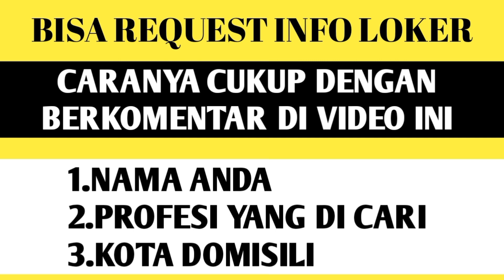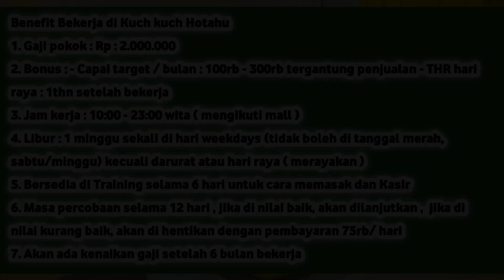LOWONGAN KERJA HARI INI || JAGA STAND BOOTH. GAJI 2JUTA BONUS 300RIBU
Dibutuhkan 2 karyawati untuk booth di Living world Denpasar

Kriteria :
1. Wanita usia maksimal 35tahun
2. Berpenampilan menarik
3. Ramah, Jujur dan bertanggung jawab
4. Terbiasa di dapur (menggoreng)

Job Desk :
1. Menjaga booth makanan
2. Menjadi kasir & menggoreng makanan

Benefit :
Gaji pokok + bonus jika capai target

Yang berminat bisa wa : ‪+62 816‑270‑321‬ Melinda

Benefit Bekerja di Kuch kuch Hotahu
1. Gaji pokok : Rp : 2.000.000
2. Bonus : - Capai target / bulan : 100rb - 300rb tergantung penjualan - THR hari raya : 1thn setelah bekerja
3. Jam kerja : 10:00 - 23:00 wita ( mengikuti mall )
4. Libur : 1 minggu sekali di hari weekdays (tidak boleh di tanggal merah, sabtu/minggu) kecuali darurat atau hari raya ( merayakan )
5. Bersedia di Training selama 6 hari untuk cara memasak dan Kasir
6. Masa percobaan selama 12 hari , jika di nilai baik, akan dilanjutkan ,  jika di nilai kurang baik, akan di hentikan dengan pembayaran 75rb/ hari
7. Akan ada kenaikan gaji setelah 6 bulan bekerja

kalian bisa request info loker dengan cara kirim komentar
1. Domisili
2. Profesi
3. Umur
4. Lulusan dan pengalaman kerja(bisa ada)